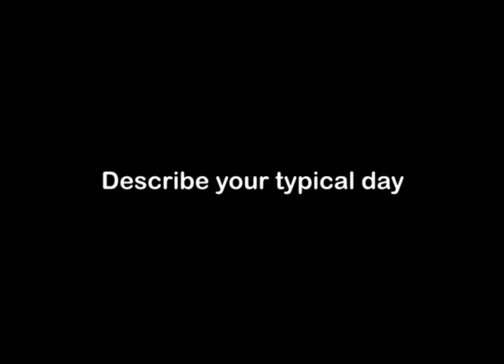Veterinarian, Career Video from drkit.org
In this interview, a Veterinarian discusses her typical day at work, the qualifications needed for the job, the best and worst parts of the job, and advice that can be used by students considering this line of work.